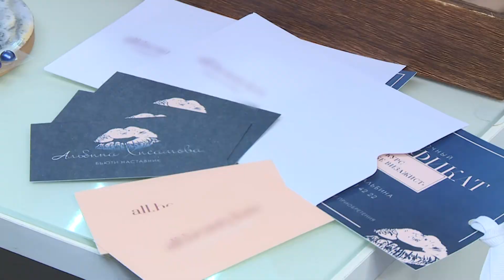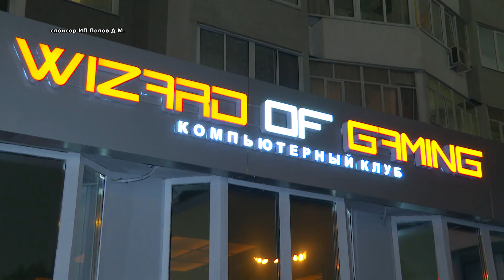Стань телезвездой от 20 ноября 2022